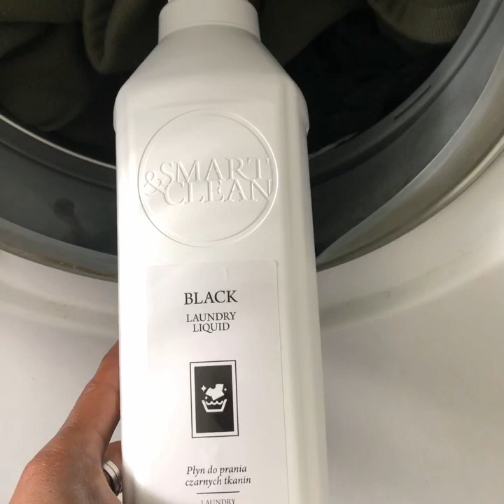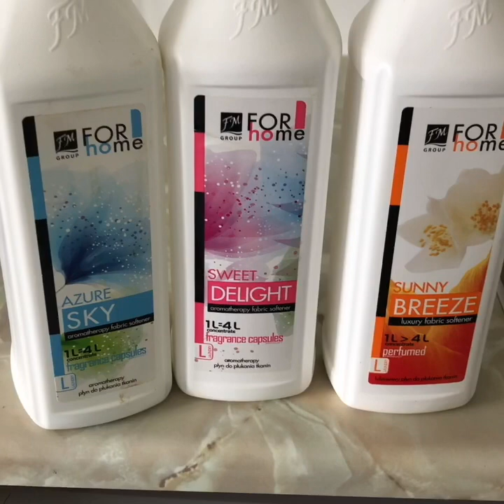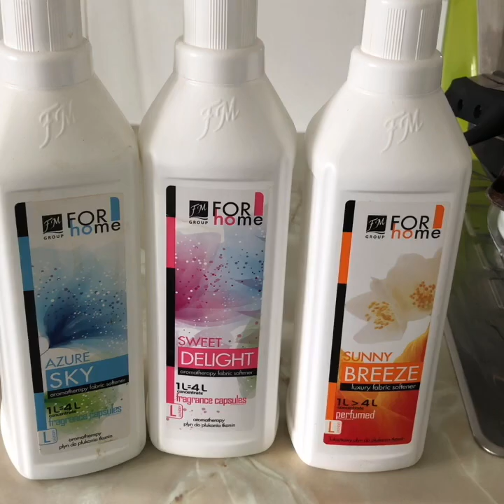Welcome 🙏🏾 to my FM World UK Collection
All the things I love about this brand